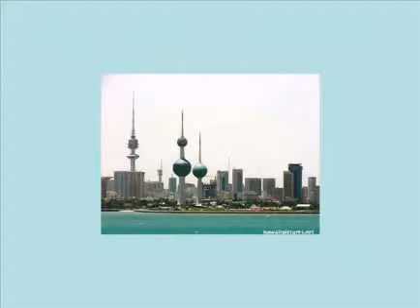Kuwait Video - Metacafe.flv